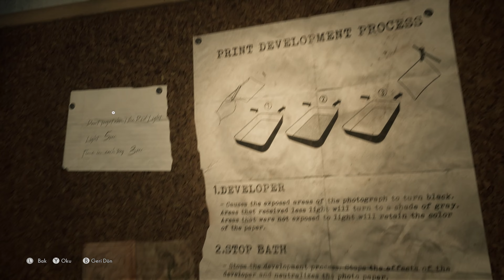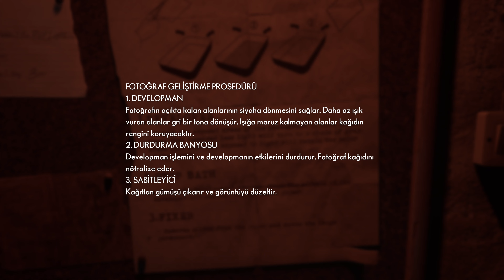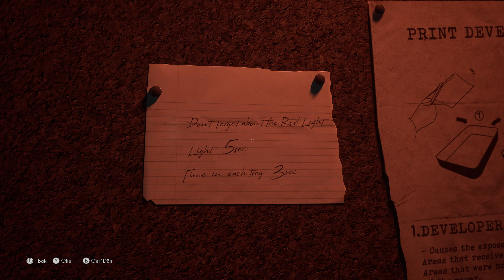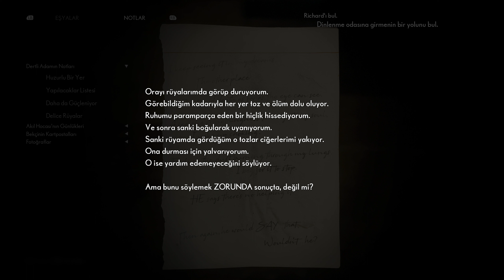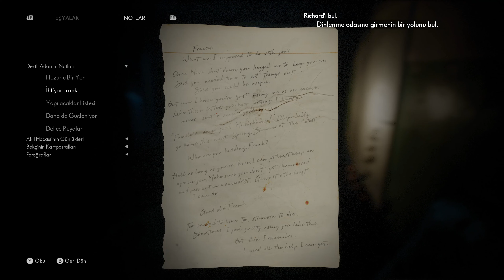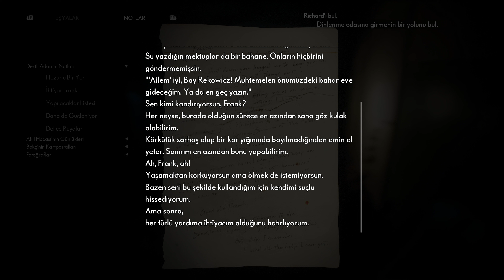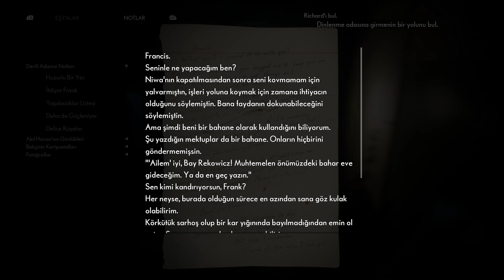Lütfen , Bana Bakma !!! I The Medium I Türkçe I 4K UHD I Bölüm-5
The Medium, 1999'da komünizm sonrası Polonya'da geçiyor. Marianne, bir ruh medyumu ,sorunlu ruhların son bir dinlenme arayışına girmesine yardımcı olan, bir adamın göl kenarında genç bir kızı vurduğuna dair tekrar eden bir rüya görür. Marianne, üvey babasının ölümünün yasını tutarken, onun yeteneklerini bilen Thomas adlı bir adamdan gizemli bir telefon alır. Thomas, Marianne'in güçlerinin kökenini ve rüyanın anlamını açıklamayı teklif eder. Ancak, yalnızca Marianne onunla Polonya'nın vahşi doğasında komünist dönemden kalma terk edilmiş bir tatil beldesi olan Niwa Workers' Resort'ta buluşmayı kabul ederse konuşmaya isteklidir.İşin asıl tuhaf tarafıda bu tatil köyü, çok sayıda insanın öldürüldüğü ve hayatta kalanların bölgeden kaçtığı Niwa Katliamı adlı bir olaydan yıllar önce hükümet tarafından kapatılmasıydı.